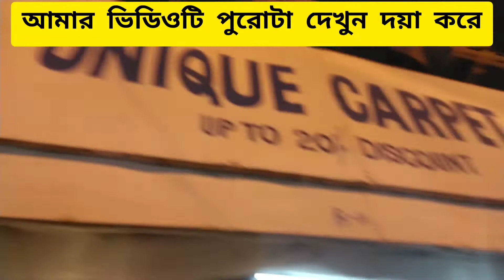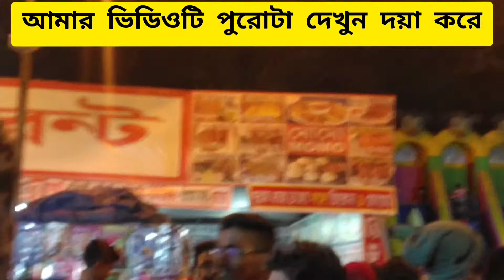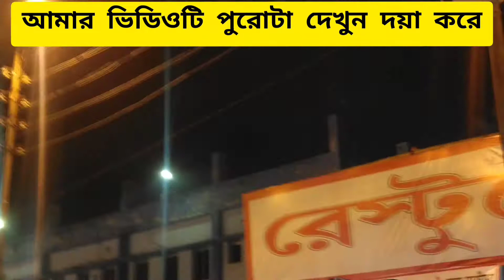বারুইপুর মিলন মেলা ২০২১ || Baruipur Milan mela 2021 West Bengal || By Dolon Roy Daliy vlog ..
হাই আমার ফ্যামিলি রা
আমি তোমাদের ভালোবাসা Dolon

আমাকে একটু সাপোর্ট করুন সবাই মিলে 🙏🙏🙏🙏🙏🙏🙏

বারুইপুর মিলন মেলা ২০২১ || Baruipur Milan mela 2021 West Bengal ||

Milan mela at first started on 2008 in baruipur kulpi rood india ground ( I N C Ground )

 This a Very Beautiful fair in west Bangal
Baruipur area nearest of baruipur must be Visit this mela . This fair starting on 12 November 2021 to 13 December 2021 .
 Fair ticket only Rs = 5 /-